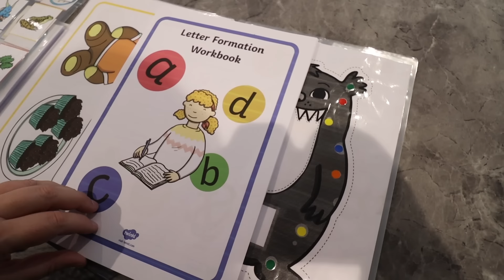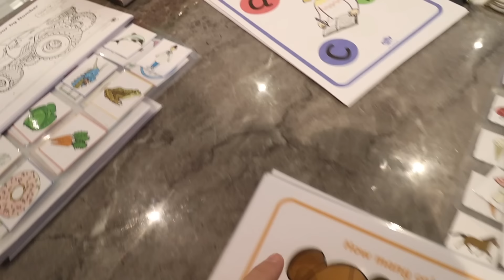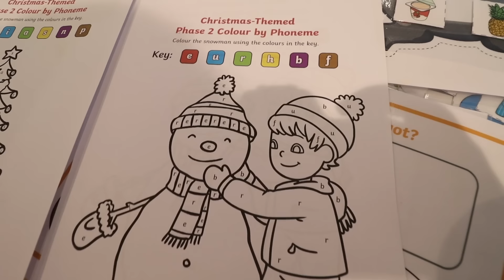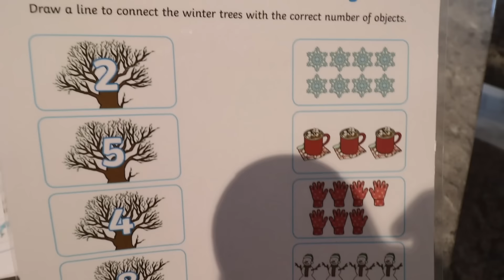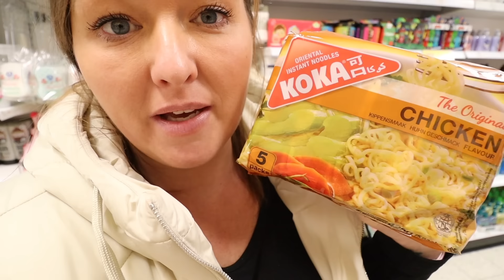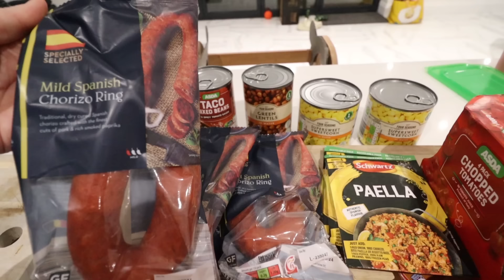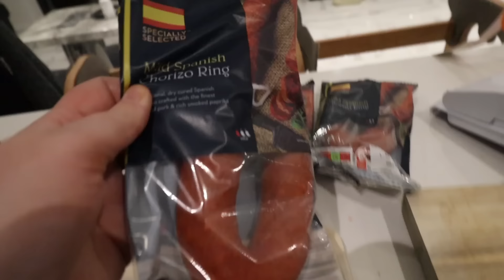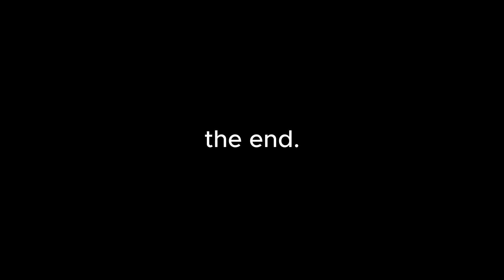GRWM MY SISTER EMO TRANSFORMATION!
Get ready with me! Sister Emo Transformation!!

Learn how to earn thousands from the comfort of your home with our business the Digital Wealth Collective